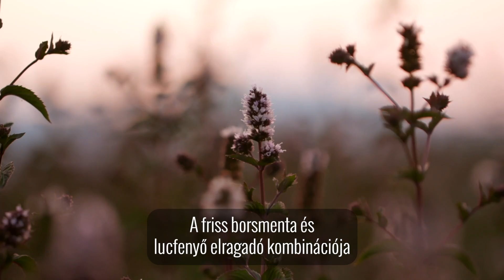doTERRA Island Mint blend